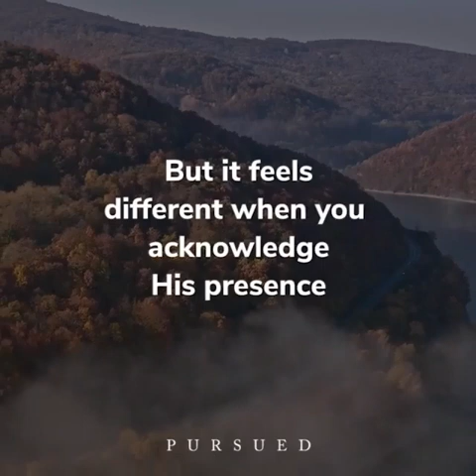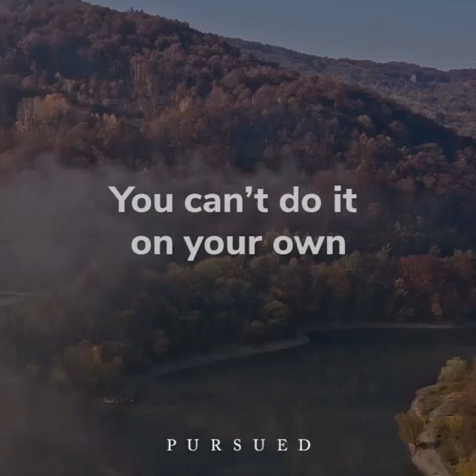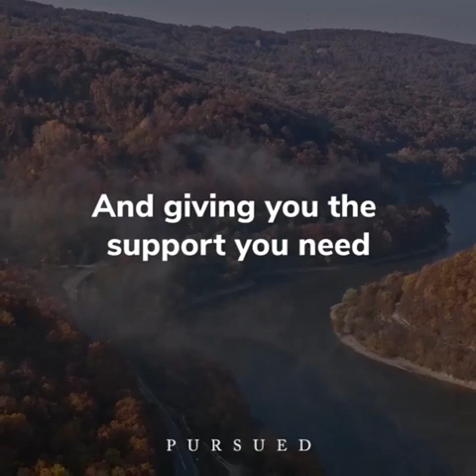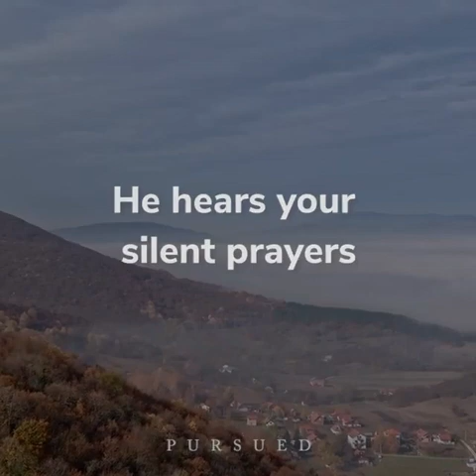Share what you feel with God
God understands what you feel. Be honest in His presence and know that He is listening.

Audio Credits: Aakash Gandhi